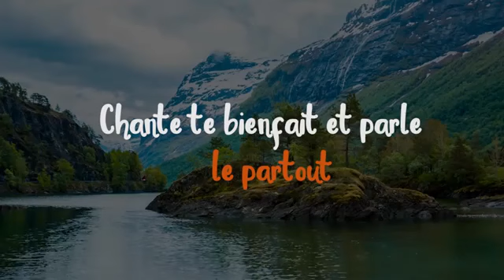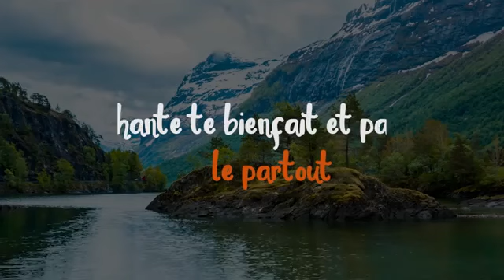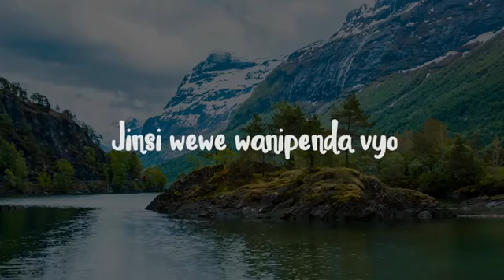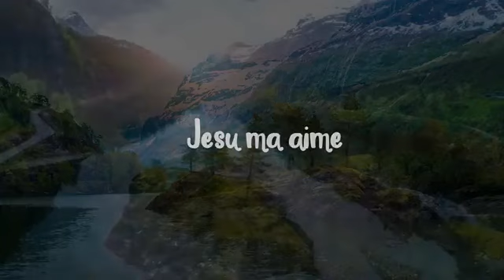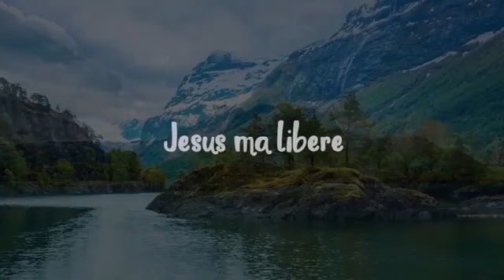HEMAN WORSHIP INTERNATIONAL - JEHOVAH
Titre : Jehovah
Artiste : Heman Worshipers International
KGL - Rwanda